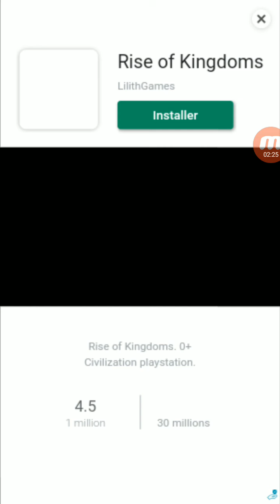Sonic Forces : Speed Battle : Temple Gate (Wave)